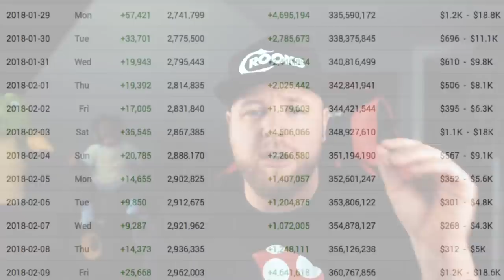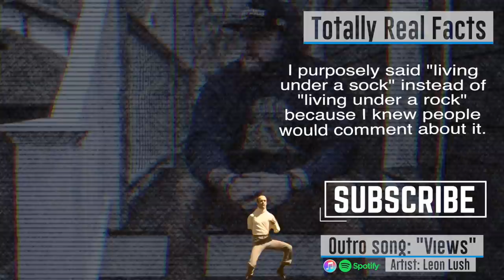I Bought a Gucci Car Using Only Pennies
Buying expensive things (gucci, cars) with pennies is the hot new trend.  MrBeast propagated it, Jake Paul copied it, and the rest of youtube is following suit.  The internet is an incredible place filled with heros willing to do what the ordinary will not.